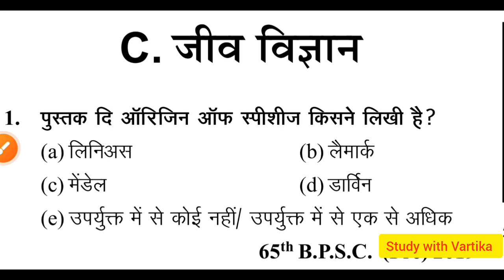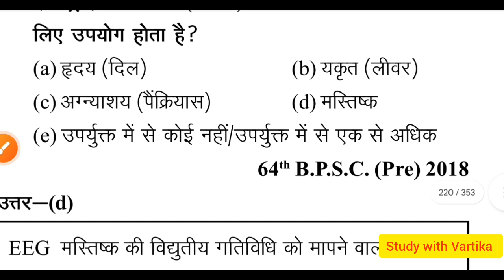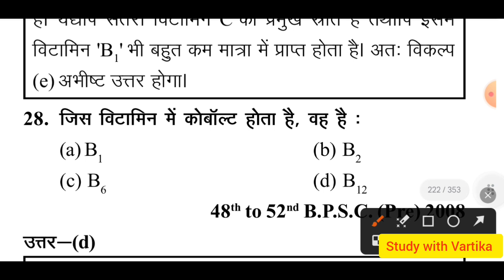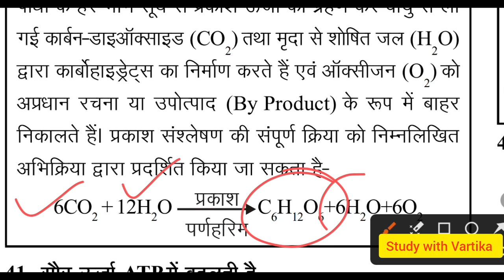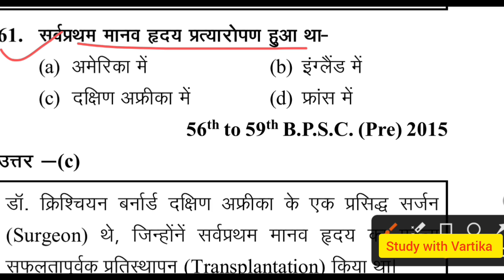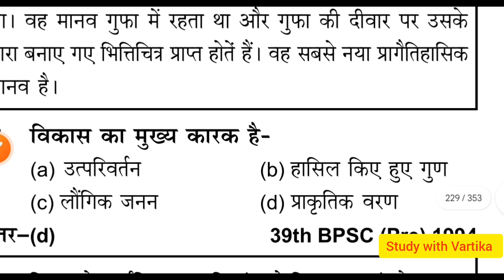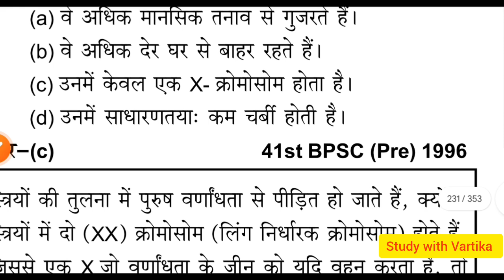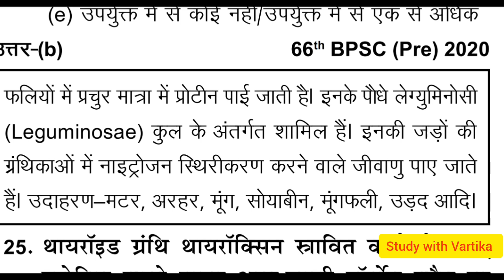BPSC Science |BPSC Science Previous year|Bpsc PYQ| Bpsc Tre Marathon| Bihar Teacher Marathon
Indian National Movement for bpsc
INM for Bihar shikshak Bharti
bhartiya rashtriya aandolan for Bihar
bhartiya rashtriya aandolan Bihar 7 phase
Bihar 7 phase GS preparation
Indian National Congress
Bihar scert history class 8
Bihar ncert class 8
Bihar history class 8
Bihar history scert class 8
Bihar scert history class 7
Bihar scert history
Bihar scert history 7
Bihar ncert history class 7
Bihar scert class 6 history
Bihar history class 6 to 8
Bihar scert history class 6 7 8
Bihar ncert science
scert bihar
Bihar ncert history
scert evs bihar
Bihar ncert science summary
Bihar ncert science class 6 to 10
Bihar ncert science class 8
Bihar ncert science class 6
Bihar scert science class 7
Bihar scert science
Bihar scert science class 6
Bihar scert science notes
Bihar science scert 6 to 8
Bihar scert geography class 6
Bihar scert geography class 7
Bihar scert geography class 8
Bihar scert bhoogol
Bihar scert 6 to 8
Bihar scert history class 6
Bihar history scert
Bihar scert class 6 7 8 summary
Bihar scert evs class 5
Bihar scert class 5 EVs
Bihar scert evs class 5 summary
Bihar scert evs class 4
Bihar scert evs class 3
Bihar scert evs
Bihar scert EVS summary
Bihar scert summary
Bihar scert book
Bihar scert evs class 3 4 5
EVs Bihar scert
bpsc pre preparation
bpsc 69 pre preparation
bpsc mains preparation
bpsc pre previous year question paper
bpsc pre preparation
b.ed vs btc Bihar bharti
bpsc 70 preparation
69 bpsc preparation
69 bpsc pre
bpsc tre preparation
bpsc scert
ncert EVs
EVs for Bihar shikshak Bharti
EVs for Bihar teacher
Bihar primary teacher preparation
Bihar primary teacher best book
Bihar Scert book kaise download kare
Bihar shikshak official notification
Bihar prt syllabus
Bihar prt teacher vacancy 2023 syllabus
Bihar primary teacher syllabus
Bihar primary teacher previous year question paper
Bihar primary teacher vacancy 2023 latest news
Bihar scert summary by Vartika Gupta
study with Vartika